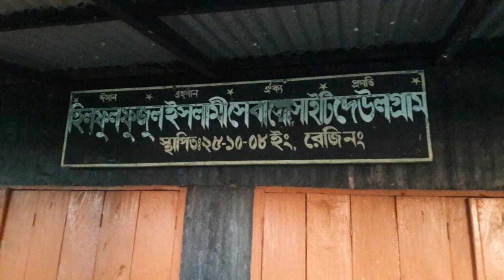সিলেটের দেউল গ্রাম নিয়ে একটি সুন্দর কবিতা- দেউল গ্রাম। কবি- আব্দুছ ছামাদ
কবিতা: দেউল গ্রাম
কবি- আব্দুছ ছামাদ